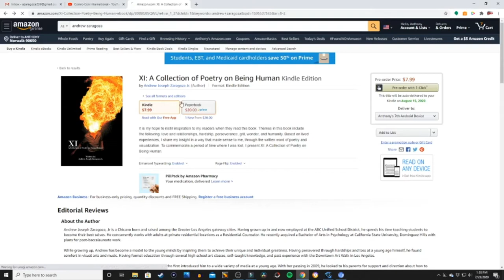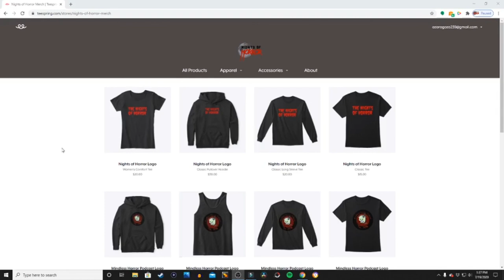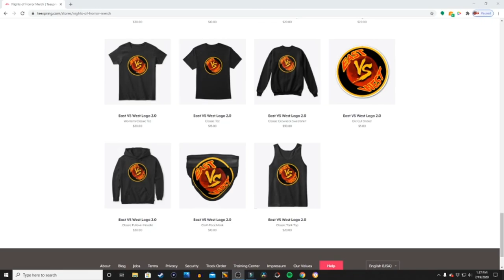The fifth member of Team NOH is... - Shoot the S@!# Season 1 Episode 2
Today we unveil our newest member of The Nights of Horror!